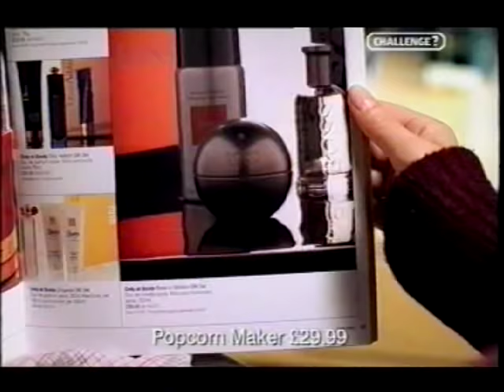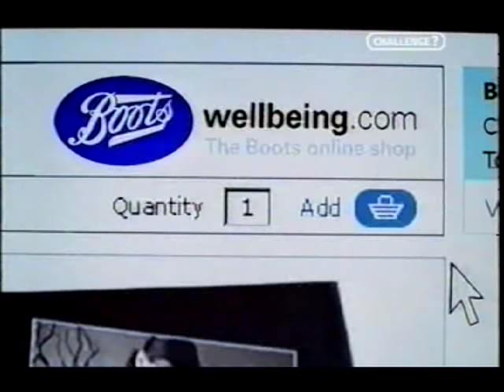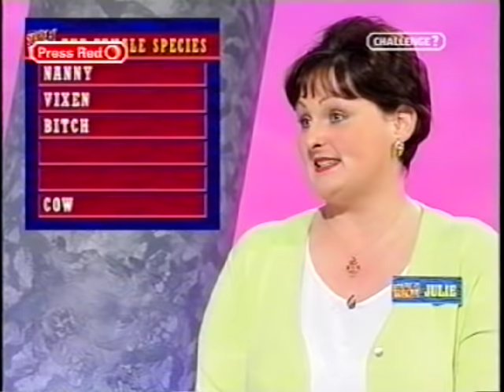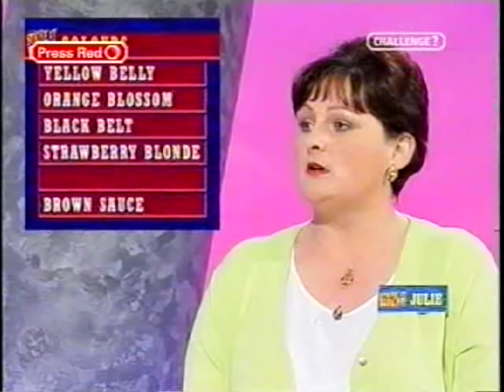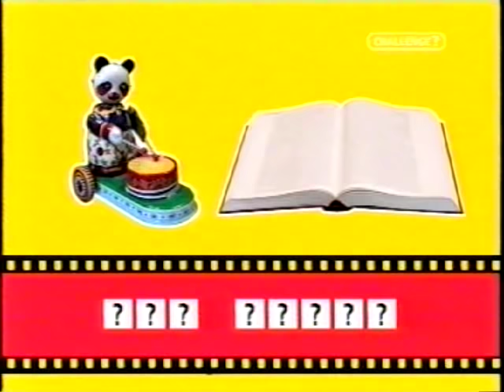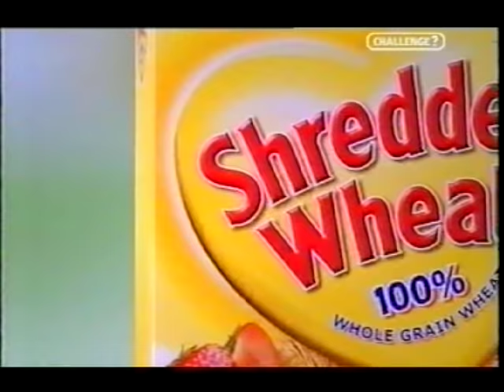Michael Barrymore's Strike It Rich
Michael Barrymore , slightly under the weather ,  doing his best to complete another show !